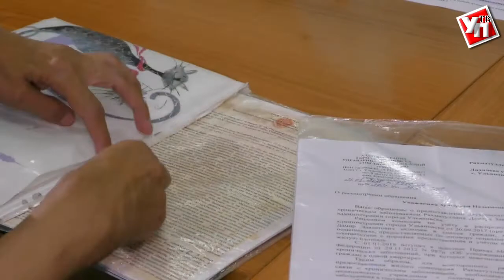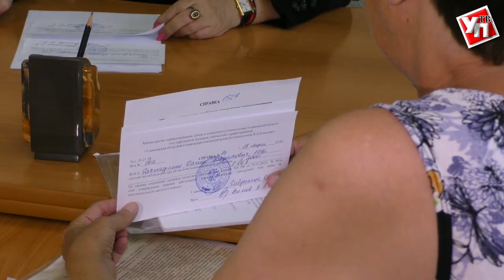Итоги поездки уполномоченного по правам человека в РФ в Ульяновск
В минувшую пятницу Ульяновск посетила федеральный уполномоченный по правам человека Татьяна Москалькова.